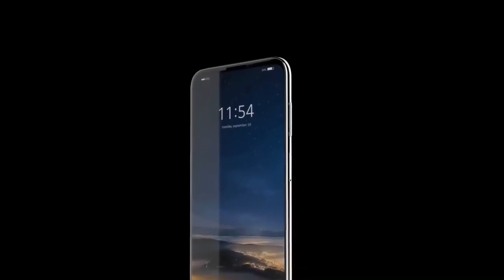SHOCKING FEATURES OF IPHONE X WHICH WILL MAKE YOU SPEND 89K RUPEES OR $1000 😱😨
These are some of the shocking features of iphone x which will make you spend your money like money is shit!1